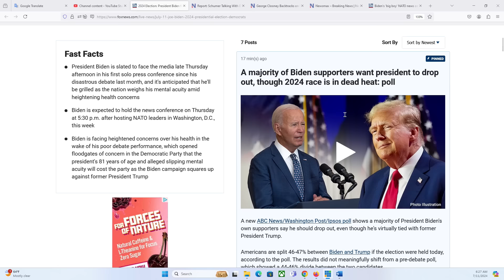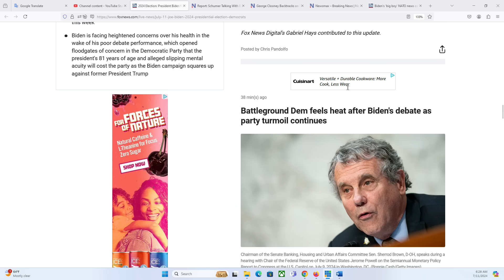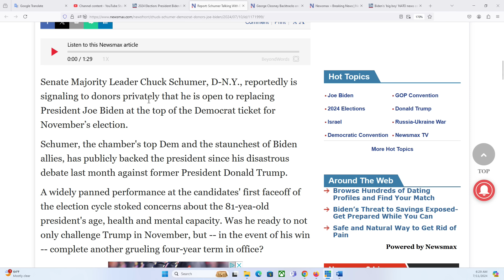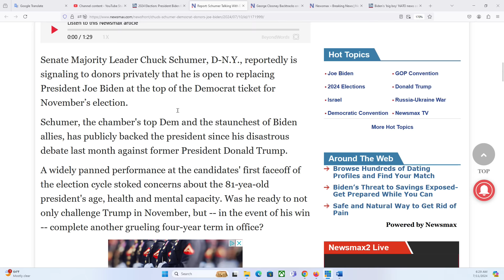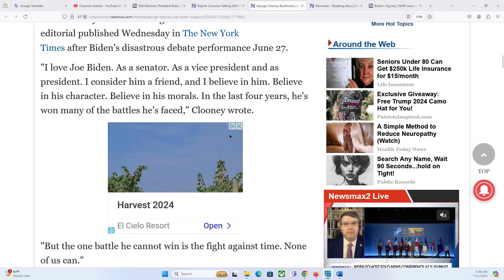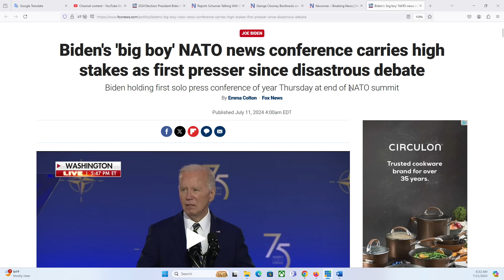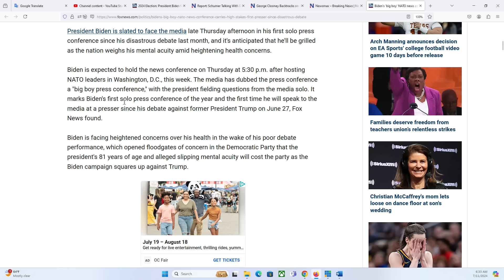HOUSTON P2 11/7/2024